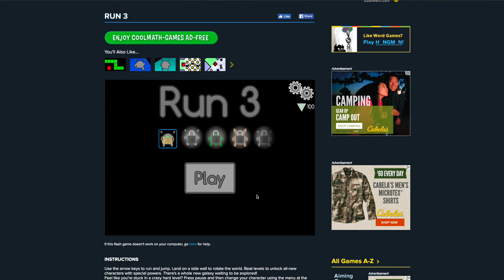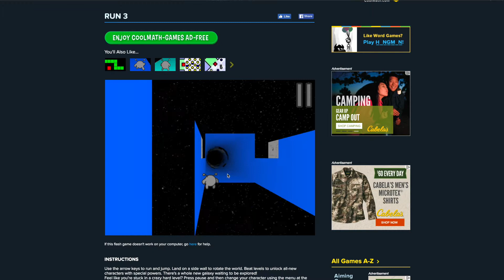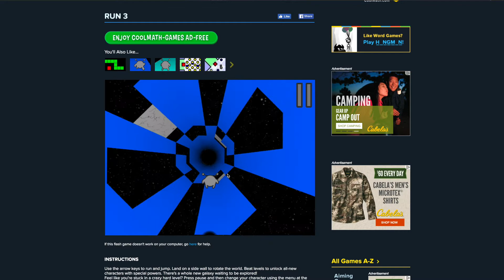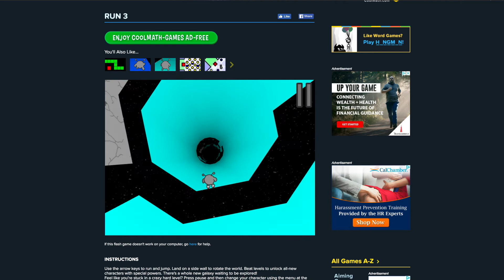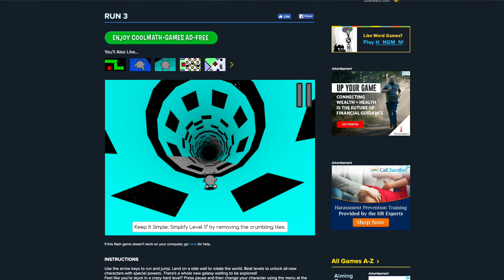Run 3 Levels 1-20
I am playing the first 20 levels of run 3.